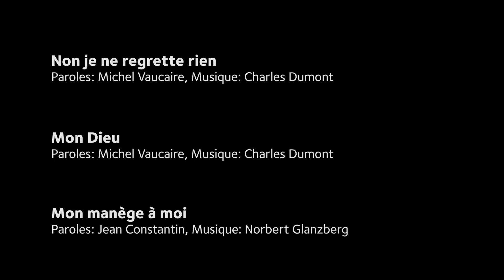PIAF & MOI Karin Grönberg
Karin Grönberg excelle dans l'art de la chanson et incarne Edith Piaf depuis plus de dix ans dans son spectacle acclamé par la critique, "PIAF & MOI" (2011) Dans la performance "PIAF & MOI," le public plonge dans des moments clés de la vie d'Edith Piaf, tandis que Karin Grönberg dévoile sa relation personnelle avec cette icône